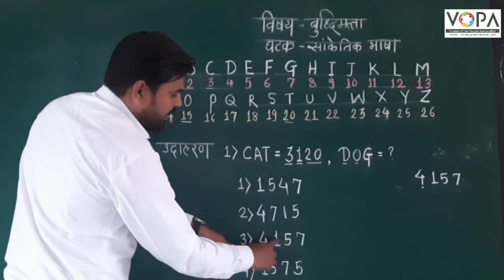८ वी | बुद्धिमत्ता | एन.एम.एम.एस | सांकेतिक भाषा | V2